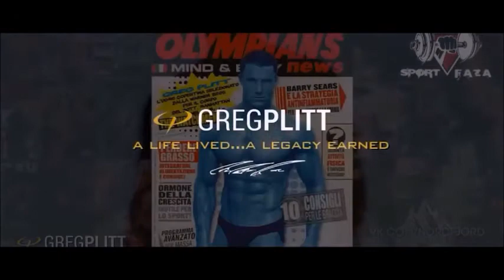Greg Plitt (Tribute) - Why give today up (Isaac Kappy -The Present Remix)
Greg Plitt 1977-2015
Legacy lives on
Everyday is a gift, don't waste it
Music
Isaac Kappy - The Present remix

Don't Sell out!